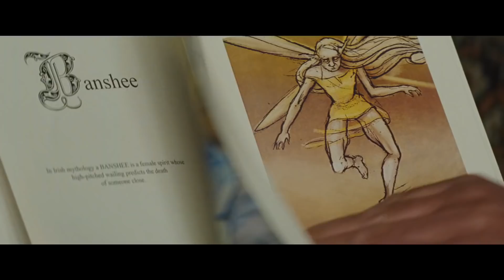Artemis Fowl - Official Trailer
Check out the official trailer Disney's "Artemis Fowl," based on the beloved book by Eoin Colfer, directed by Kenneth Branagh and starring Colin Farrell, Judi Dench and Josh Gad.